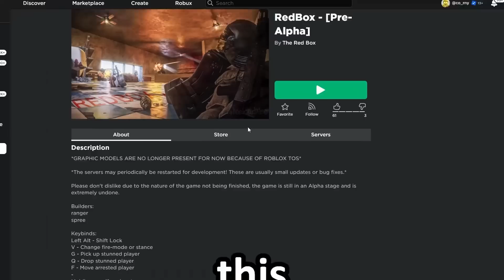REDBOX 2 is BACK... (kinda)